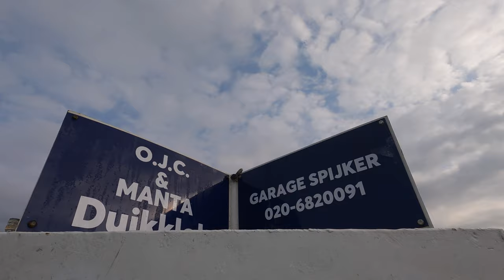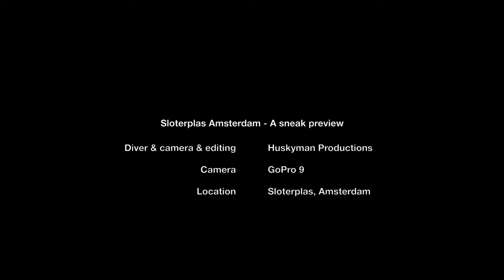Sloterplas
Copyright Huskyman Productions